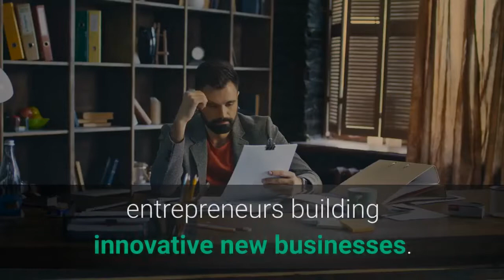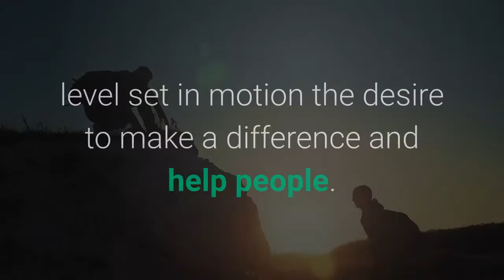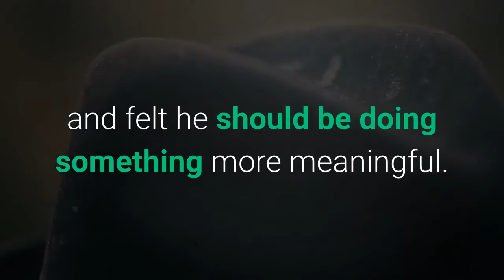Meet William Adoasi An Entrepreneur Funding Education In Africa Through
Entrepreneurship is often celebrated for wealth creation and we’re constantly reading about entrepreneurs building innovative new businesses. One of the finest forms of entrepreneurship is when it is directly used to help people who are less fortunate. Today’s article features William Adoasi, an entrepreneur who is aiming to fund education in Africa through jewellery, an industry which has historically robbed the continent. Council Estate To Boarding SchoolWilliam’s journey began in a council estate in South London as the oldest of 7 children in his family. “South London was particularly rough” when William was growing up but his Dad was driven to ensure his children did well. Through lots of tutoring and studying William won a scholarship to attend a prestigious boarding school in the midlands, very far away from the hustle and bustle of South London. His arrival at boarding school would be the first time he really felt like a minority as one of the only black people in the school. He soon joined the Rugby team and whilst boarding schools would normally play against other private schools in one particular game they played a local state school. They lost the match and William recalls one of his teammates shouting at the other school children “council estate scum!” without realising William was from a council estate. This realisation that the playing field is far from level set in motion the desire to make a difference and help people. After spending 5 years in the midlands William moved back down to London for 6th form and soon after got a place at university. However, he found himself hardly working on his course with all his time consumed by a new business idea. The UK government had recently assigned funding to schools so they could tackle an obesity crisis. William realised he had many friends who were qualified to teach physical education and schools were in need of teachers. He began running workshops in schools, first through his friends and then started recruiting people. The business turned over £160k in 3 years which wasn’t bad for someone in their late teens. However, in order to build the business, he had to drop out of university, something he didn’t tell his very education-focused parents about until a few months later. One of the most unfortunate things in business is when an external factor impacts your success and after a few years running the workshops the government decided to pull the funding and William’s business model was broken. He found himself in a day job working as an insurance broker in the city and then a recruitment consultant. The Start of Vitae And An Encounter With Richard BransonWhilst William states the sales skills he picked up in his job are invaluable until today he grew frustrated at work and felt he should be doing something more meaningful. He long held a passion for fashion, particularly jewellery and watches.